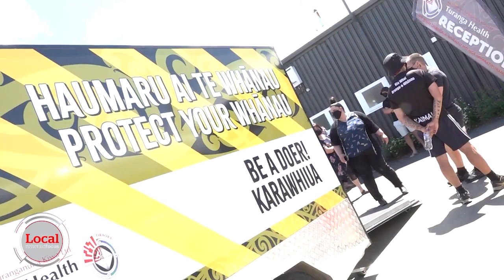PM's day cheering Tairāwhiti on | Local Focus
"I just want to say thank you and also keep going."